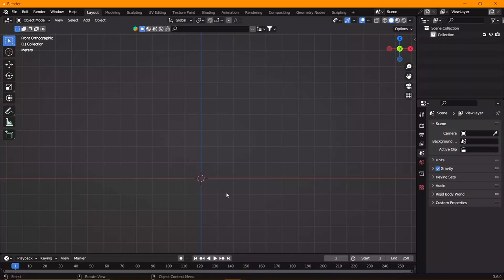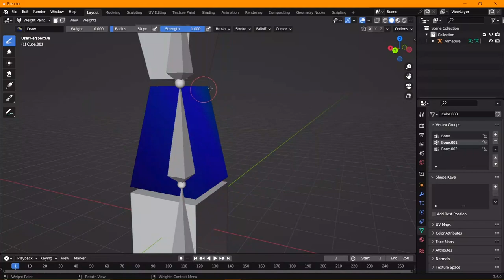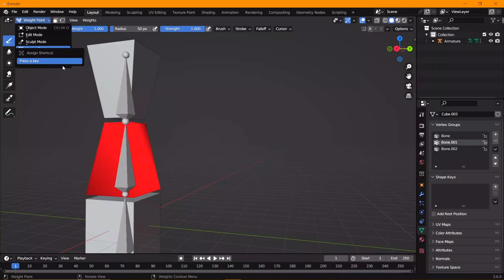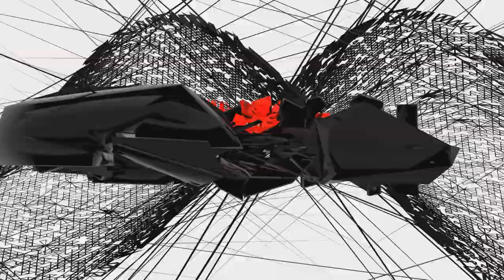Weight for Mesh and bone in Blender